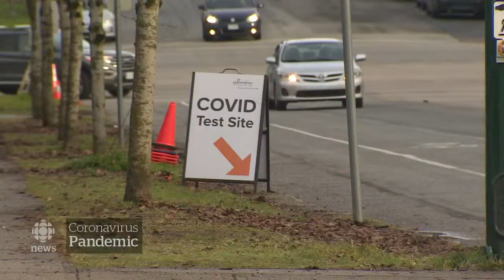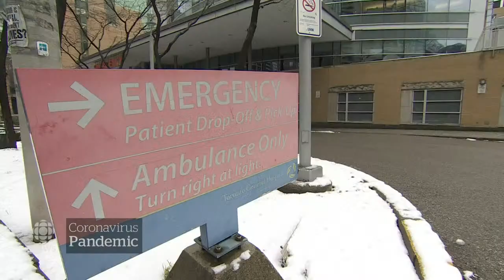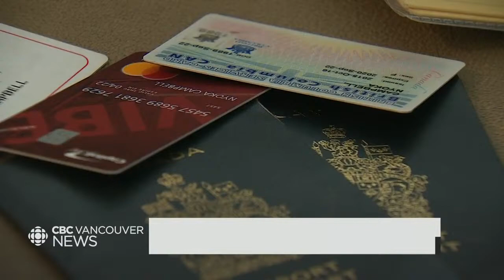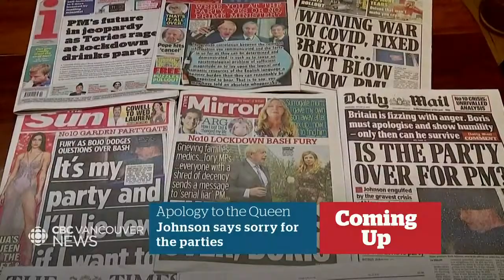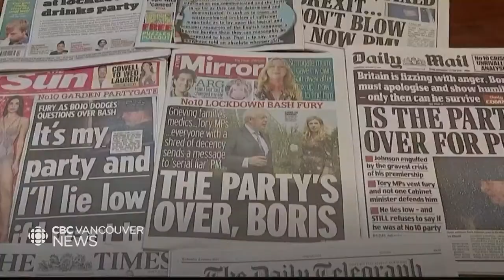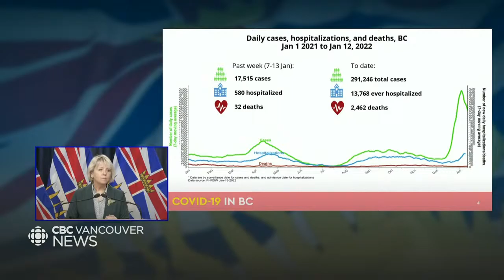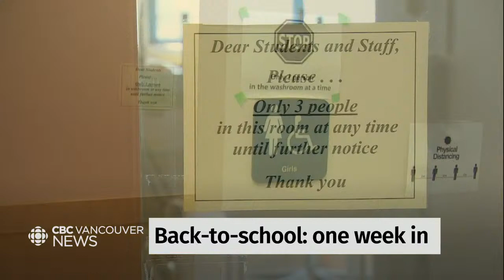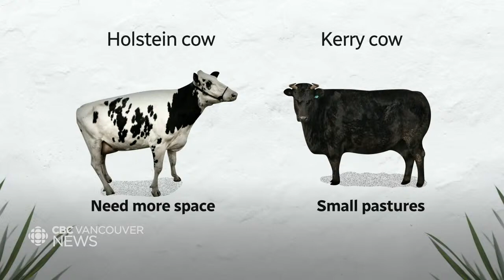WATCH LIVE: CBC Vancouver News at 6 for Jan. 14 — Changes to COVID-19 reporting in B.C.